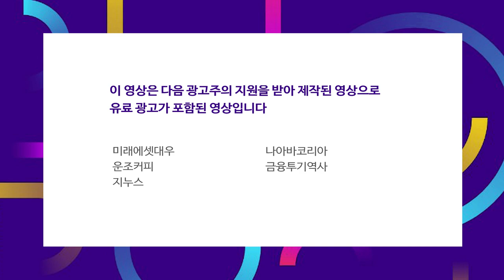100억 달러 예상, 아마존 프라임데이 시작